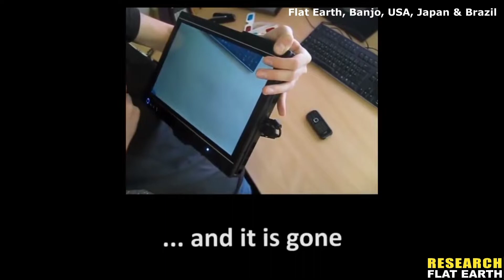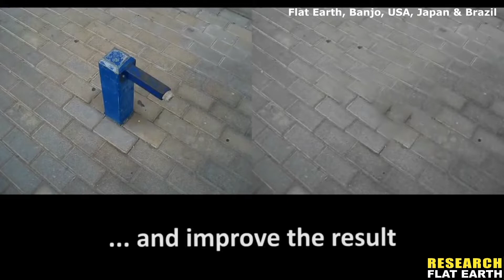NASA Fakery & Video Editing HACKS🧑‍💻